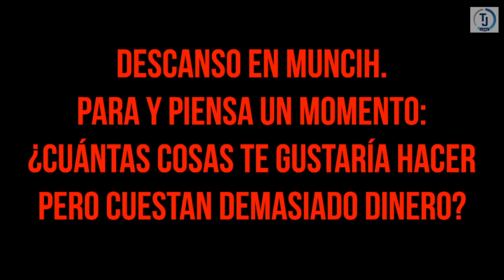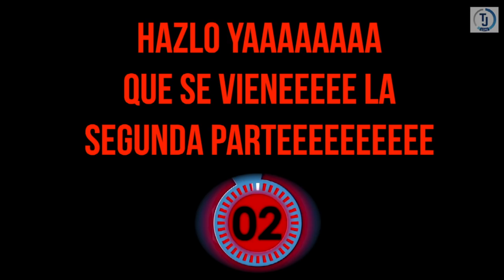Bayern 1-2 Real Madrid | Así lo narró Manolo Lama en Tiempo de Juego | COPE